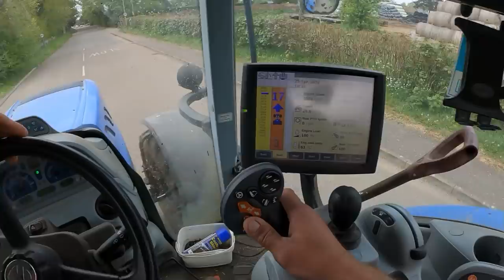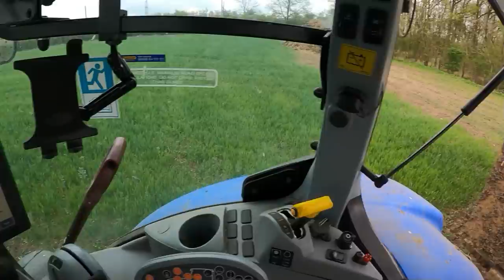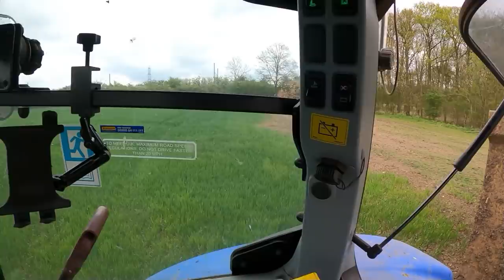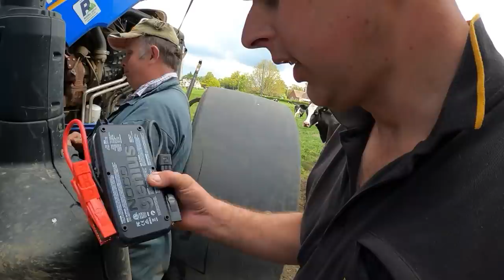MUCKING MAD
Most of the animals are out to grass now, so that means lots of yards to muckout.